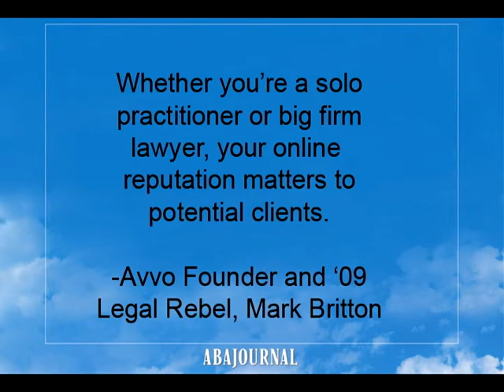Mark Britton Interview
Avvo Founder and '09 Legal Rebel, Mark Britton talks about online reputation